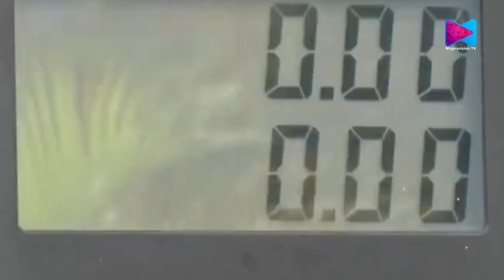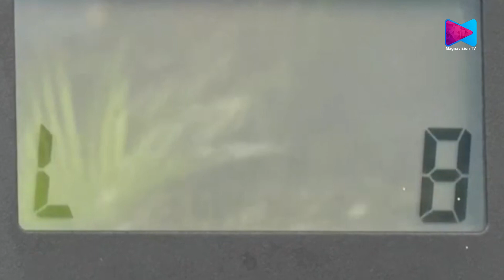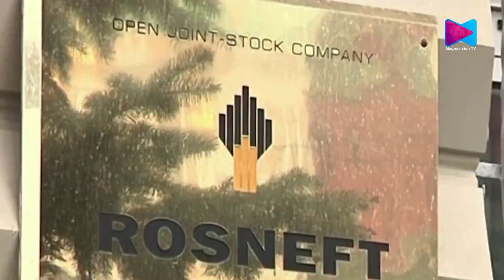ഇന്ത്യയിൽ ഏറ്റവും കൂടുതൽ ഓയിൽ ഇറക്കുമതി ചെയ്ത രാജ്യങ്ങളുടെ പട്ടികയിൽ വെനസ്വേല അഞ്ചാമതായി.